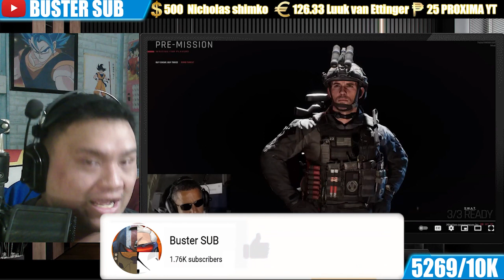Buster Reaction to | US Presidents Play Ready Or Not 3